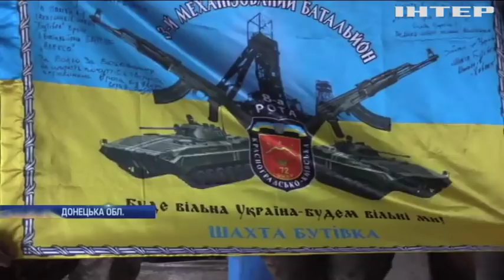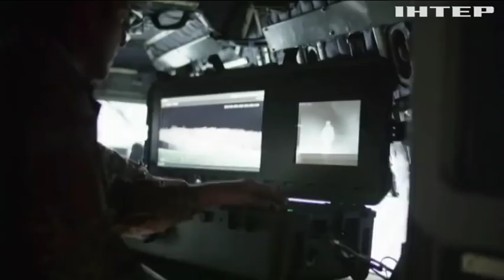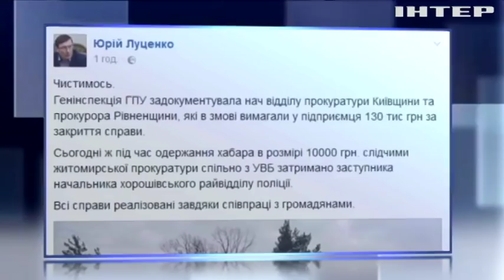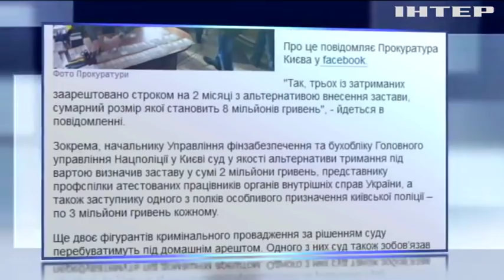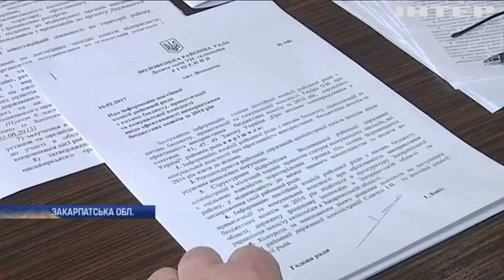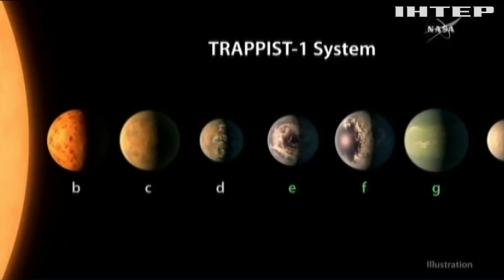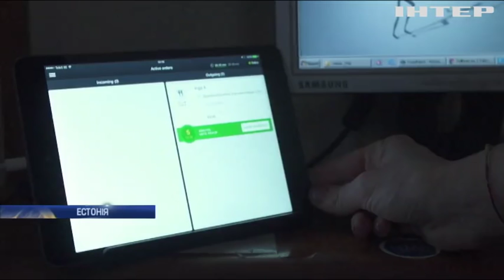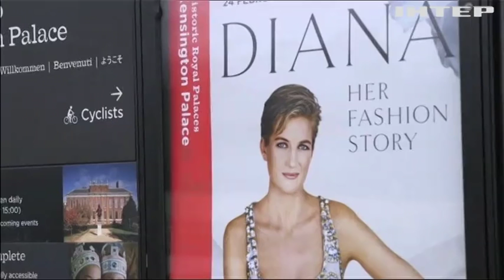Новости, выпуск за 12:00 23.03.2017